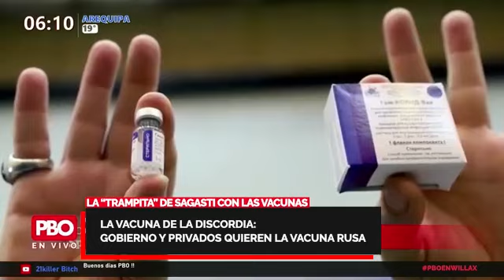BUTTERS SOBRE “TRAMPITA” DE SAGASTI CON LAS VACUNAS: Es cómplice de toda esta mortandad de Vizcarra🔥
👉 PHILLIP BUTTERS SOBRE LA “TRAMPITA” DE SAGASTI CON LAS VACUNAS: “Es cómplice de toda esta mortandad de Vizcarra”

🔴 La vacuna de la discordia: Gobierno y privados quieren la vacuna rusa